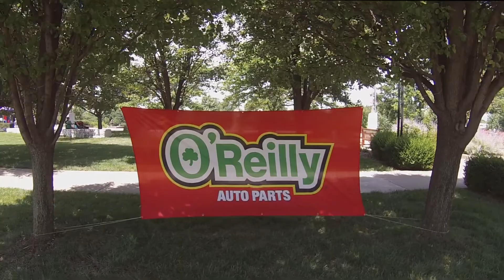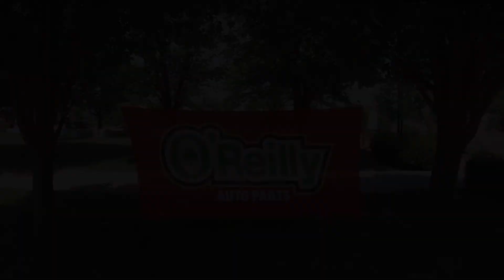O'Reilly FunFest 2016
Walk through of the company picnic.  Sorry for the flickering video... my old GoPro3 developed an internal problem.